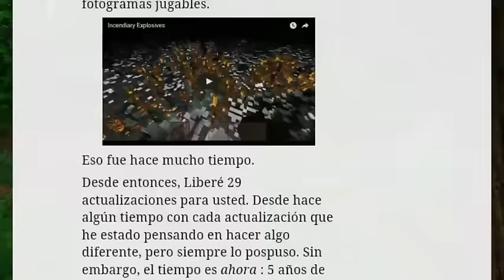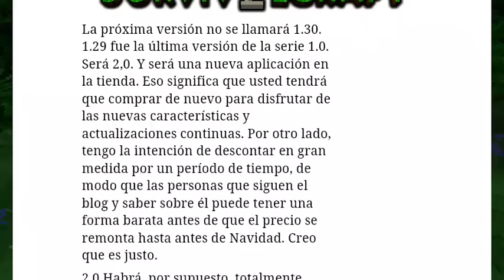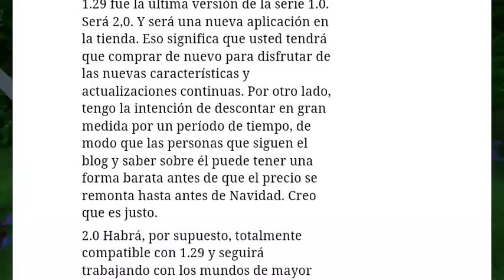Noticias de Survivalcraft 1.30.. función de los pistones? Estadísticas? Causa de muerte?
Hola de nuevo Espero y estén bien ya les había hablado acerca de los pistones pero no les había hablado cuál es su función Entonces en este vídeo verán Cómo funcionan los pistones como también lo nuevo que se añade en la versión 1.30... que ya no será más 1.30 quiere saber porqué checa el video  y descúbrelo por ti mismo.

●●---x Angust : GAMES tutorial DTD ███████████████████████████████████████ Gustas enviarme un mapa de survivalcraft Puede por medio de mi correo: ███████████████████████████████████████ (^(^_^)^)°°°Videos que te pueden interesar;...°(^(^_^)^)

•°•°•°•°•°•°•°•°•°•°•°•°•°•°•°•°•°•°•°•°•°•°•°•°•°•°•°•°•°•°•°•°•° Recuerda regalarme tu Like y comentar No te costará nada nos vemos en la otra y pasen la Bien chic@s